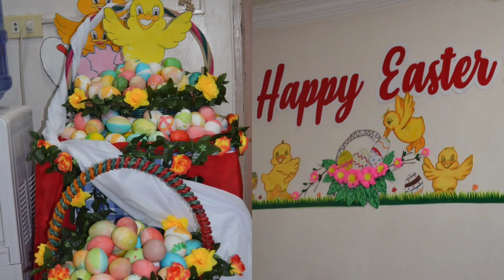AMSS ASIA Easter 2020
AMSS-ASIA Celebrates Easter 2020